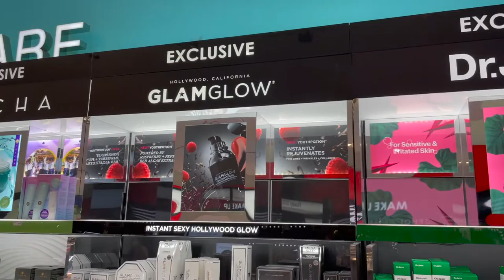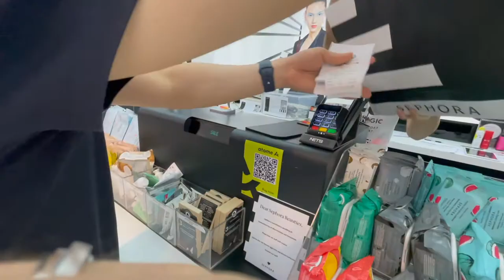V68 || MUA GÌ Ở SEPHORA SINGAPORE | NGÀY LỄ UỐNG CAFE STARBUCKS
✨Hôm nay thứ 7 nhà Ngọc ra quán cafe Starbucks ngồi uống nước và thư giản.
Starbucks ở Singapore có rất nhiều quán ở nhiều khu vực khác nhau, các bạn sẽ không quá khó để tìm một ly nước uống yêu thích, hoặc ít nhất có được một ly nước giải khát khi du lịch tại đây.
✨Nhân tiện Ngọc chia sẽ với mọi người cửa hàng Sephora Singapore để phục vụ cho các bạn có sở thích làm đẹp nè. Sephora mà Ngọc ghé qua ở Vivocity Shopping Mall.
✨Chúc các bạn nghĩ lễ vui vẻ nhé!

👉Nếu các bạn thích những video của Ngọc thì hãy gửi 1 Like và nhấn vào Đăng kí kênh (Subscribe) để nhận thông báo về các video mới sắp tới của Ngọc nhé 😉

👉 Nếu các bạn cần thêm thông tin gì thì hãy để lại comment bên dưới cho mình nhé!
Don't hesitate to comment for me if you need more information!